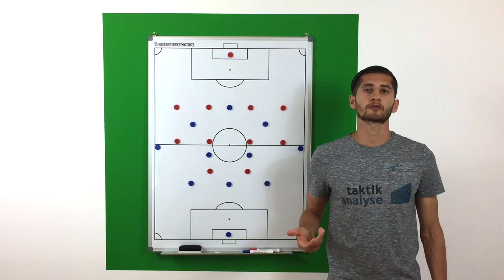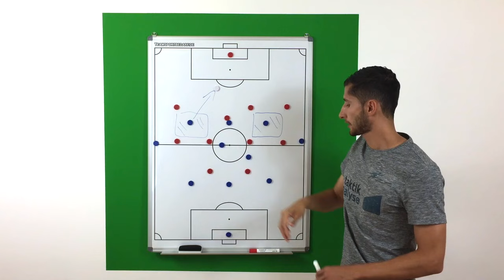Fußball Taktik - Spielsystem 3-4-3 (bzw. 5-4-1)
Hier seht ihr die wichtigsten Punkte bezüglich der 3-4-3 Formation, die auch 3-4-2-1 genannt wird. In der Defensive kann sie auch sehr schnell in eine 5-4-1 Formation umgeformt werden. findest du noch viele weitere Taktik-Videos ⚽️ Viel Spaß dabei und lg Sargon Duran 😊✌🏻